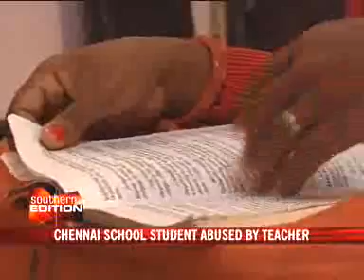Chennai school student abused by teacher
In Tamil Nadu, there have been four cases in two months of primary school teachers sexually abusing children and even filming the obscene acts.